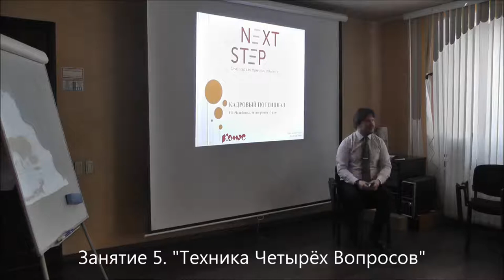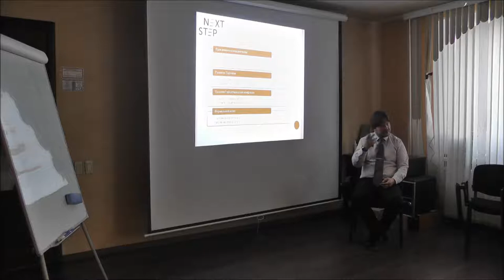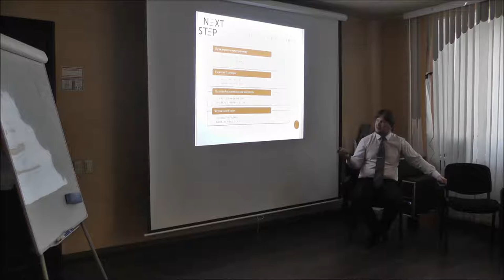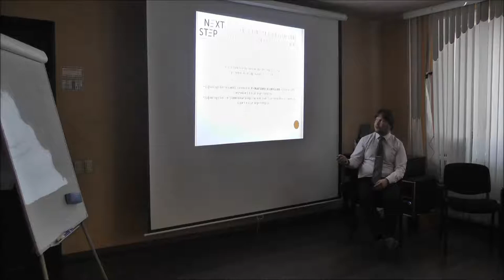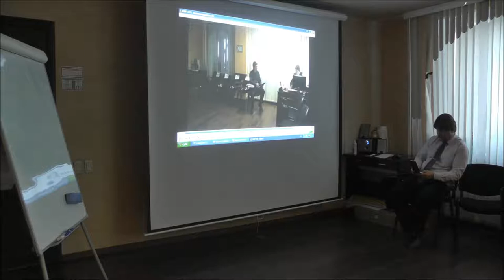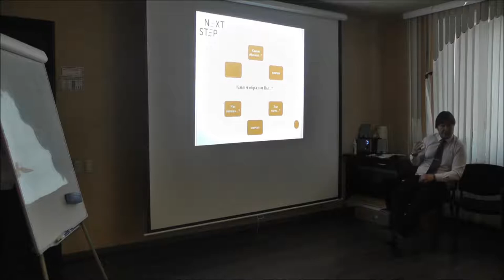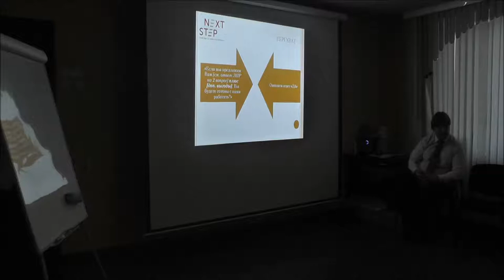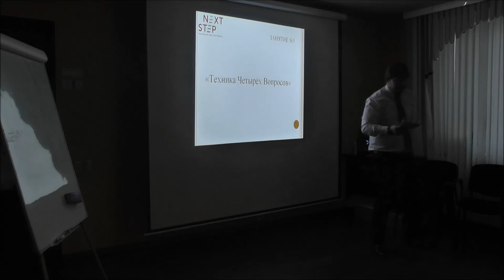Тренинг - Кадровый Резерв NEXT STEP для "Комус" - "Техника Четырёх Вопросов"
В этом мастер-классе мы говорим о цепочке вопросов, которая максимально коротким путём проведёт вас к перехвату Клиента от конкурента.